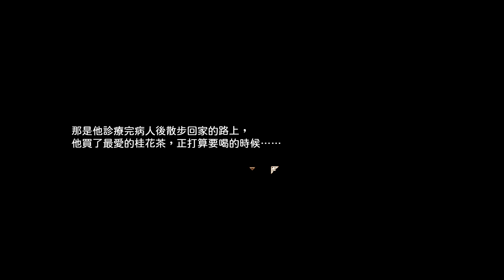【RMMV】TFV 製作進度 20201020